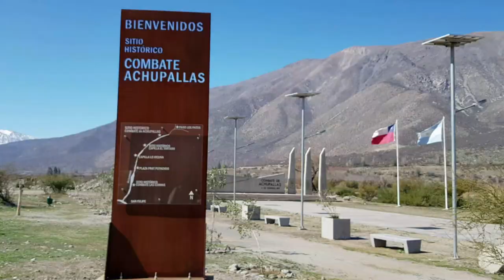CHACABUCO, LA BATALLA: Capítulo 1: introducción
"Chacabuco, La Batalla" es una serie que busca hacer el recorrido del Ejército Libertador de Los Andes desde cercanías del Paso Los Patos en Chile hasta el lugar donde se desarrolló la Batalla de Chacabuco el día 12 de Febrero de 1817 en los llanos de Chacabuco.
En este primer capítulo cuento la historia de cómo nació la idea de crear esta serie.